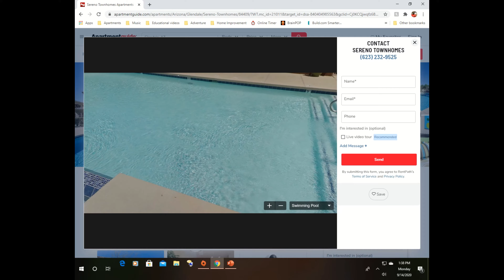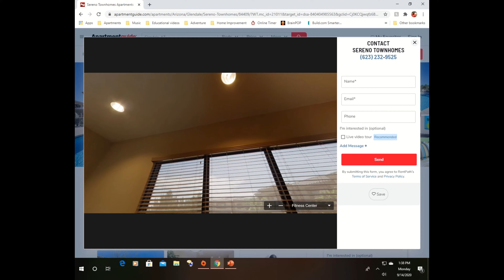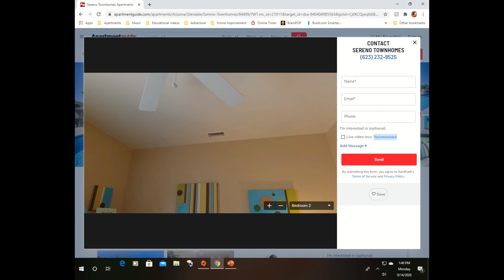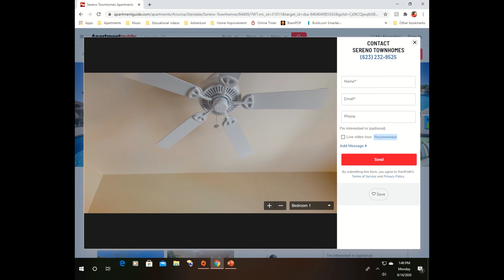Village Sereno Townhomes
UPDTE: 11/11/20: This video is now for kids since the rap song is no longer in this video, not to mention this video was blocked due to the claim of the song.